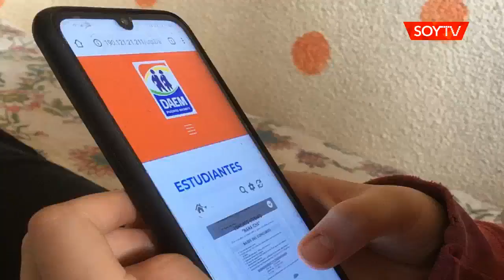Toman medidas para reforzar la educación municipal a distancia en Puerto Montt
El Daem detectó una importante brecha digital en algunos sectores por lo que está gestionando banda ancha móvil y entrega de computadores.